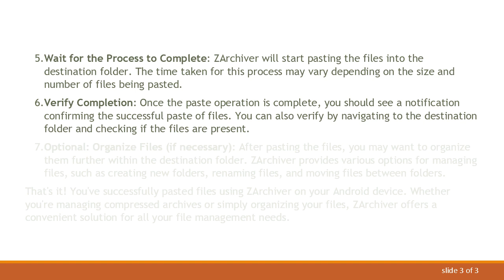How to Paste Files in ZArchiver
Summary: Learn how to efficiently paste files using ZArchiver, a popular file archiver and manager for Android devices. Follow these simple steps to manage your files with ease.

ZArchiver is a versatile file archiver and manager for Android devices, allowing users to compress, decompress, and manage various types of files on their mobile devices. Pasting files in ZArchiver is a straightforward process, and here's a step-by-step guide to help you accomplish it:

Open ZArchiver: Launch the ZArchiver app on your Android device. You can find it in your app drawer or by searching for it in your device's search bar.

Navigate to the Destination Folder: Use ZArchiver's file explorer to navigate to the folder where you want to paste the files. You can browse through your device's storage or any other connected storage mediums.

Select "Paste" Option: Once you're inside the destination folder, tap on the "Paste" option. This option is usually represented by an icon resembling a clipboard or the word "Paste" itself, depending on the version of ZArchiver you're using.

Confirm Paste Operation (if prompted): Depending on your ZArchiver settings, you may be prompted to confirm the paste operation. If prompted, confirm the action to proceed with pasting the files into the selected folder.

Wait for the Process to Complete: ZArchiver will start pasting the files into the destination folder. The time taken for this process may vary depending on the size and number of files being pasted.

Verify Completion: Once the paste operation is complete, you should see a notification confirming the successful paste of files. You can also verify by navigating to the destination folder and checking if the files are present.

Optional: Organize Files (if necessary): After pasting the files, you may want to organize them further within the destination folder. ZArchiver provides various options for managing files, such as creating new folders, renaming files, and moving files between folders.

That's it! You've successfully pasted files using ZArchiver on your Android device. Whether you're managing compressed archives or simply organizing your files, ZArchiver offers a convenient solution for all your file management needs.